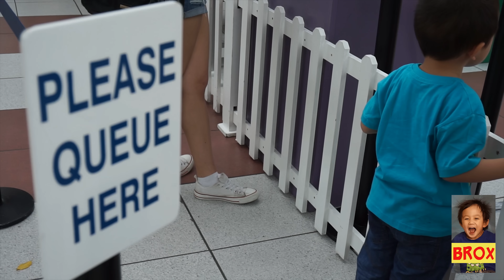Farm Animals Train Ride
Farm Animals Train Ride @ the mall.
* Do you like Dinosaur toys, Robots and Animal toys? *